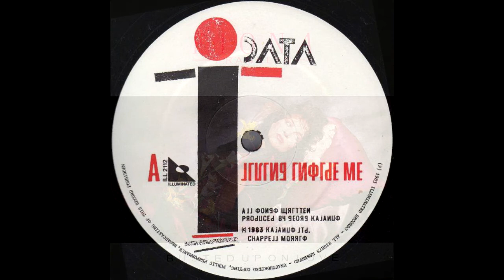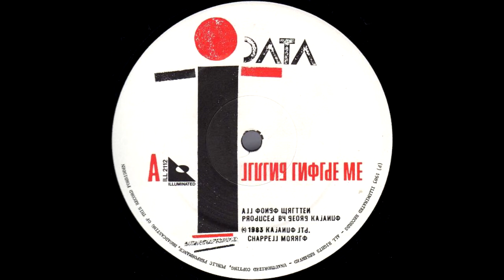#1979 #1980 #1981 #1982 #1983 Anthems Memorabilia Vol.14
DJSet Live Analog Afro Elettronica Disco #1979 #1980 #1981 #1982 #1983 #1984 #1985 #1986 #1987 Anthems Memorabilia Vol. 14

@rinoceronteocra "Vinyl Never Dies"

Credits for gif and animated gif:
Vectorstock for dancing-girls-in-a-club-vector.
Photo Illustration by Kelly Caminero/The Daily Beast/Getty.
Tenor for Olivia typewriter-gifs.
Bestanimations for Girls Dancers.